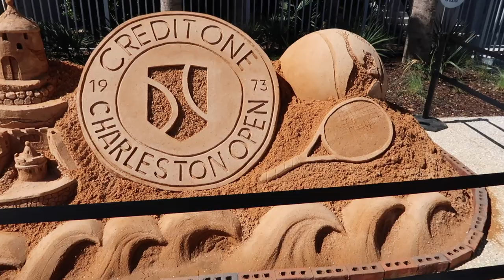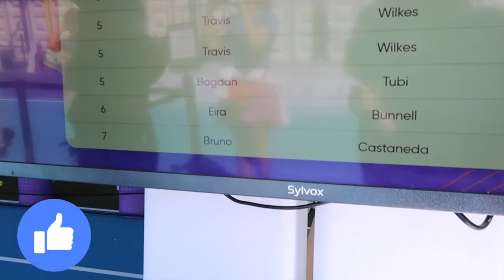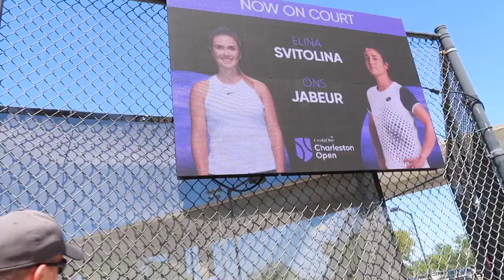Credit One Charleston Open Family Trip 2023: Tennis Tournament & Charleston Downtown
Here is a little recap from our Charleston Open trip this year.
❗️The war in my home-country is still going! Please keep helping us fight the aggressor!

❗️Make sure to take advantage of this OFFER!!!
⭐Rakuten (cash back app & website)
Get $30 when you join Rakuten and spend $30 on your favorite items from your favorite stores.

My name is Karyna, I am Ukrainian living in the US. I am a work from home mom. My kids are 4 and 1 and here I post videos on numerous motherhood topics including pregnancy, unmediated birth, postpartum, breastfeeding, gentle parenting, marriage, teaching kids to be intuitive and independent eaters, product reviews, family trip vlogs as well as homemaking videos (decluttering, cleaning, organizing etc.) I share my personal experience, tips and tricks as well as my knowledge from different courses and researches to make motherhood just a bit easier on you, help you be a confident mom and make informed choices.